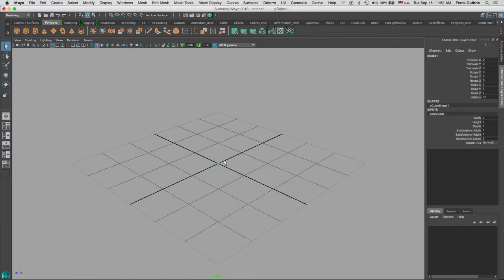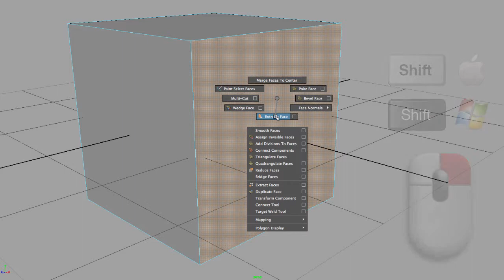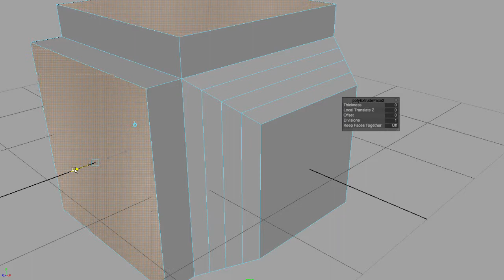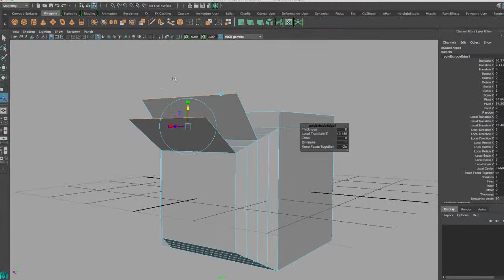DART 104 Intro To Maya: Extruding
Learn how to use the Extrusion Tool, how to Extrude Faces and Edges, how to use the PolyExtrude UI, how to create Subdivisions in the Extrusion and how to use the controllers...

For more information on this class, DART 104 F - Introduction To Maya, please